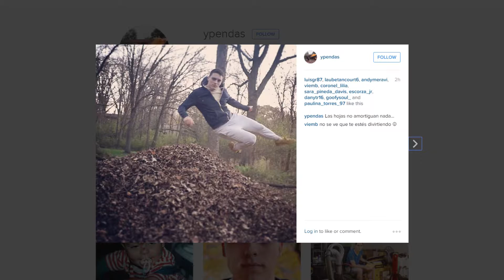Las hojas no amortiguan...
ya vi y esta dificil explicarlo bien en un solo vlog asi que no se si hare un video durante varios dias bien explicando toda la dieta como funciona o ire contestando dudas que me hagan en los siguientes vlogs, ya vere como lo soluciono :)
puedes comer:
grasa-agua-limon-verduras-cualquier tipo de carne-legumbres-nueces-huevo en la cantidad que quieras 6 dias a la semana, elige bien que dia de la semana es porque no puedes cambiarlo y ese dia (el septimo) puedes comer lo que sea!